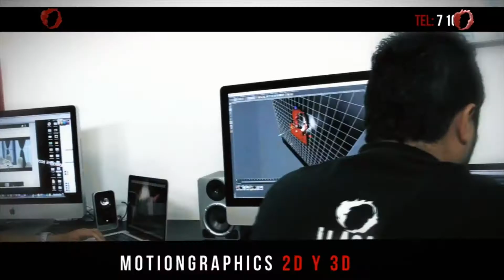ENRIQUE ROMERO UNID 2017